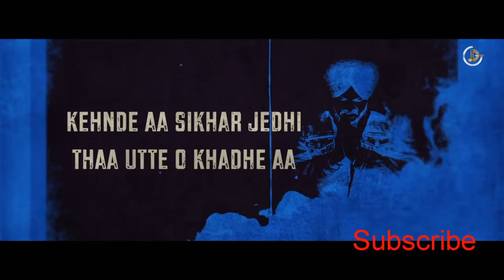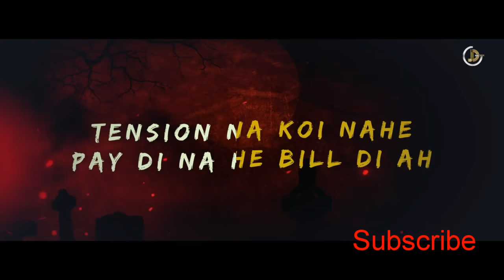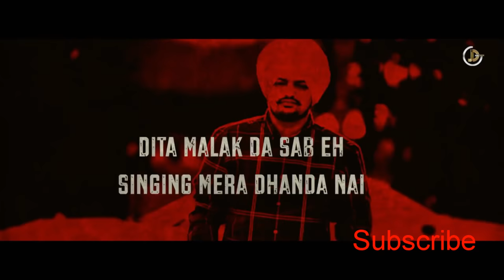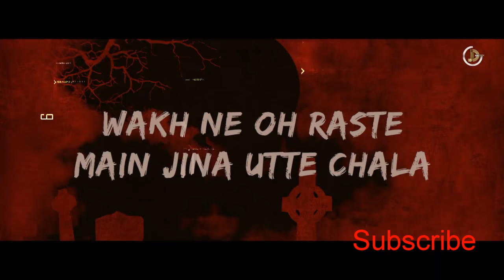GHARE BEHKE ( GHARE BEHKE MARINAN NI GALLAN) Sidhu moosewala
Sidhu Moose wala byg byrd Sunny Malton new song GHARE  BEHKE ( GHARE  BEHKE MARINAN NI  GALLAN) Sidhu moosewala